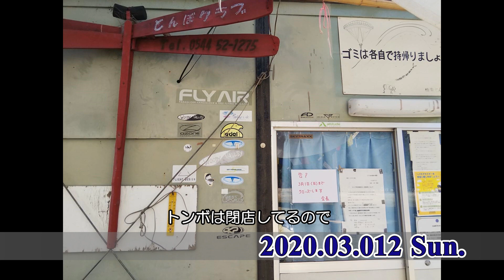2020/03/01 ｢こっそりグラハン部活動｣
【S2-222】とんぼは閉店なのでアリーナでグラハン部開催(≧∇≦)